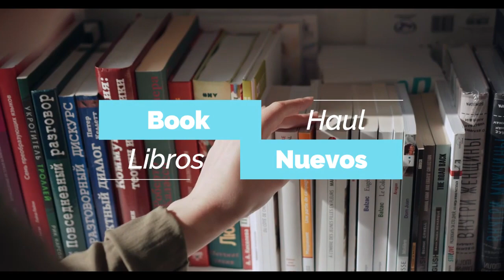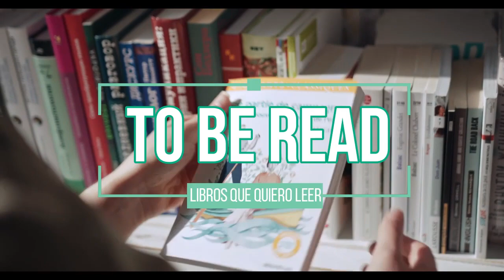El peor mes hasta ahora... | WrapUp & Bookhaul de Abril | TBR de Mayo | Desafío Lector 2022.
También pueden encontrarme en Alibrate como Lectora Andrea.